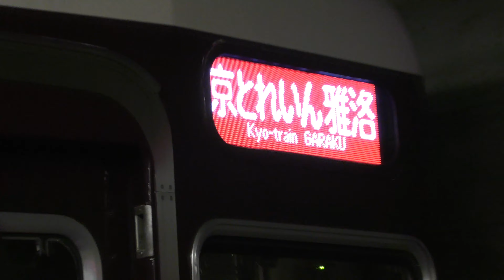【4K前面展望】阪急電車 大阪梅田⇨京都河原町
京とれいんからの前面展望で大阪梅田から京都河原町までとなります。